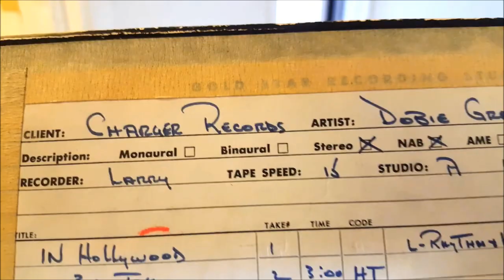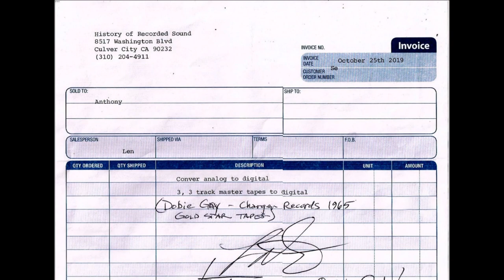Dobie Gray - IN HOLLYWOOD (Take 1, lead vocal & addition of horns) - Gold Star Studios - (1965)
NO COPYRIGHT INFRINGEMENT INTENDED - (Charger 109)   Recorded at Gold Star Recording Studios in February and March 1965, 'In Hollywood' is a soulfully percussive track produced by Fred Darian and arranged by Al De Lory.  The tune would become Dobie Gray's third of five discs issued on the Charger label as well as being included on the 'Dobie Gray Sings For In Crowders' LP.  Both Stan Ross and Larry Levine engineered at the various sessions in the creation of the recording but for this February 24th session, Stan Ross was at the controls for the recording of Dobie's lead vocal and the addition of horns.  In October 2019 three Dobie Gray 1965 multi-track session tapes were discovered in New York from the estate of 1960's L.A. record executive and owner of Thunderbird Records, Steve Brodie.  Sounding crystal clear with the mesmerizing reverberation of the Gold Star echo chamber, the 57 year old Scotch recording tape sounds as impressive as if it were recorded today.  A big thank you to engineer, Len Horowitz at History of Recorded Sound in Culver City, California for performing the analog to digital transfer.